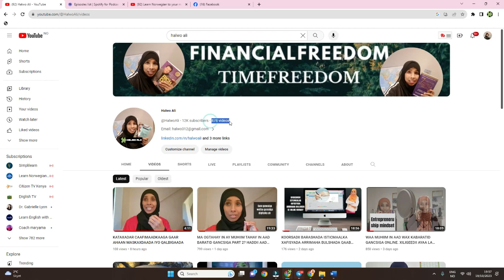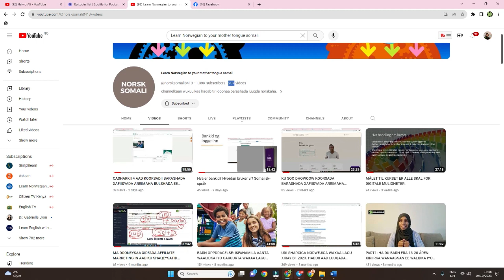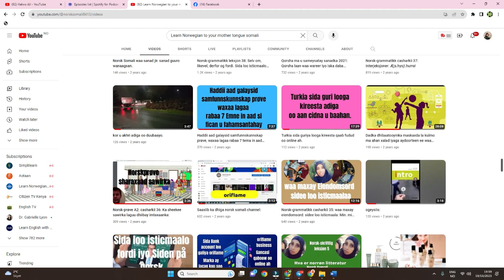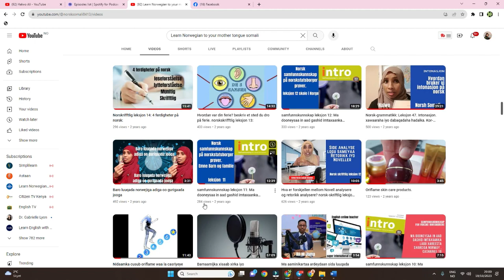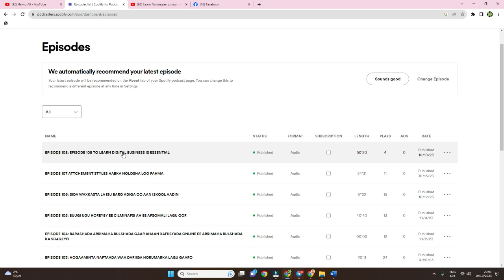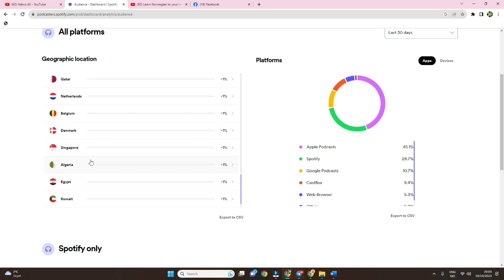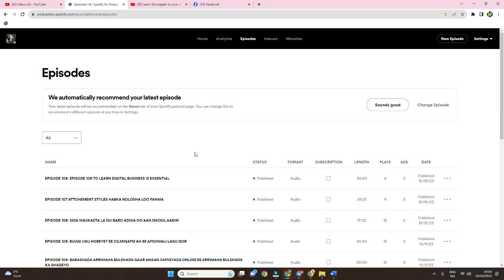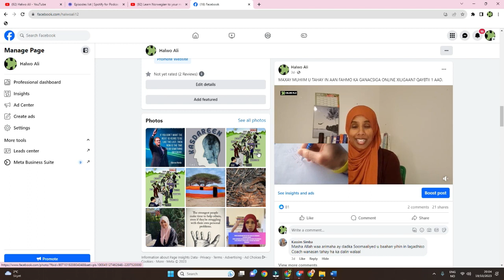SIYABAHA LOOGA FAA IIDEESTA BARAHA BULSHADA. CILMIGADA IYO CAQLIGADA ISTICMAAL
CILMIGADA IYO CAQLIGADA ISTICMAAL OO KA FAA IIDEYSA BARAHA BULSHADA.